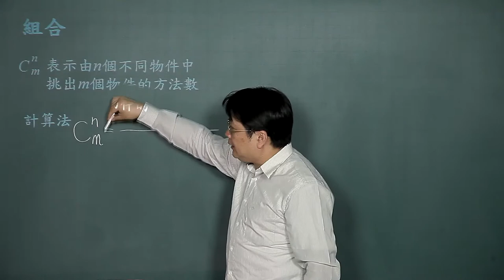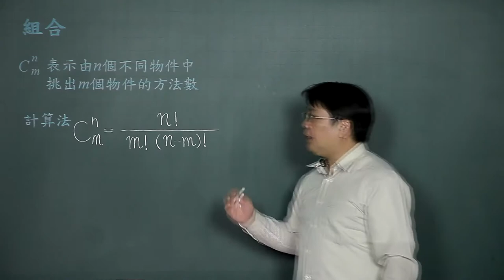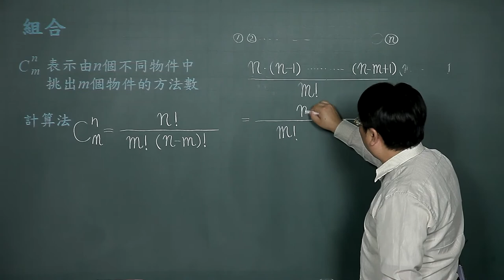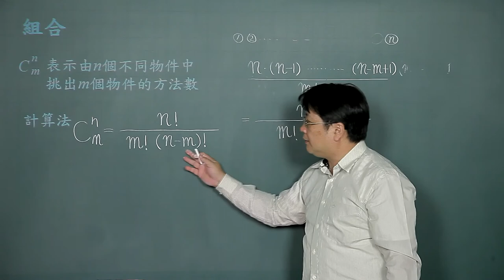組合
課程簡介："組合"由中華科技大學李柏堅老師講授，適合剛進入大學新鮮人來觀看，內容生動又有趣，例題簡單又好記，相信同學看完之後，同學信心大增，更能了解組合的觀念。
課程難度：■□□□□
適合對象：
授課教師：李柏堅
製作單位：中華科技大學 遠距教學組
製作人員：林文博、楊智森、黃美玉、陳憶青、施驊芬、蔡鄢竹